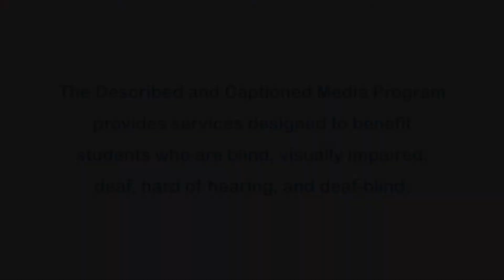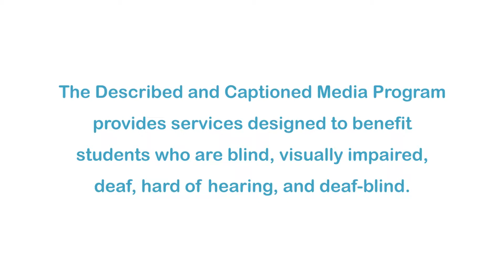I Can Be Anything I Want to Be A to Z: Youth Program Director (Accessible Preview)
DCMP members can access the full video for free A youth program director plans and oversees programs for children and adolescents. They may also help plan sports, arts, recreation, or educational activities. Part of the "I Can Be Anything I Want to Be A to Z" series.